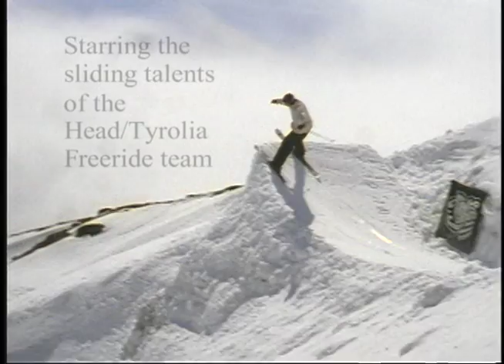Hotel Bella Coola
Back in the early 2000's, footage was shot with Head athletes up in Bella Coola by Christian Begin & Beat Steiner. The 16mm footage collected dust for a year before someone at Head decided to take the raw footage to Hawaii where Greg Stump was holed up at the time. Together they tried to weave a story of a group of skiers and snowboarders trapped in a haunted hotel. The final product was never released as it was deemed too "out there" by Head execs. until now. Have a view of this vintage video and decide for yourself!